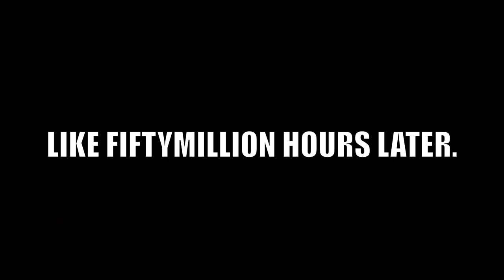Cooking Meth! (Creating Edible Things With Catie ep 4)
READ THE DOOBLYDOO THERE IS IMPORTANT STUFF DOWN HERE

I strongly encourage you to take pictures of your meth that you make and send them in to me. If enough people do, I might put the pictures in my next CETWC. :3

Follow this recipe if you want yours to turn out better than mine: